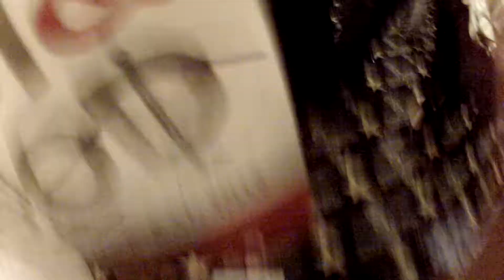Robert food and film footage